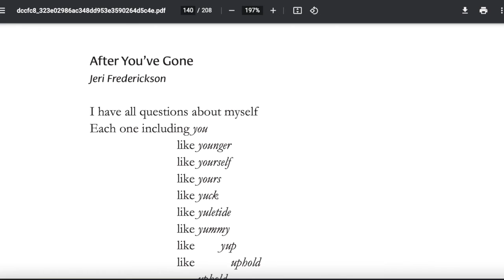After You've Gone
New poem!
Thanks so much to the fine editors at Last Leaves for including this funky poem in Issue 3: Masks.